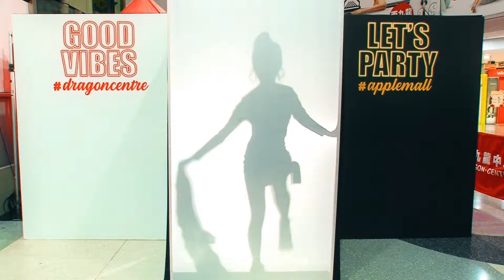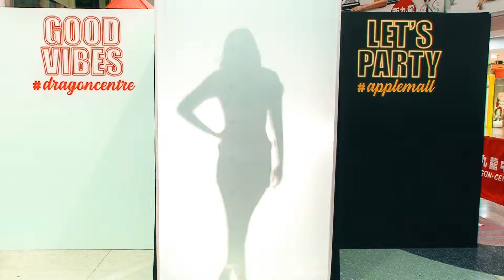Flash Mod Fashion Show Good Vibes 02